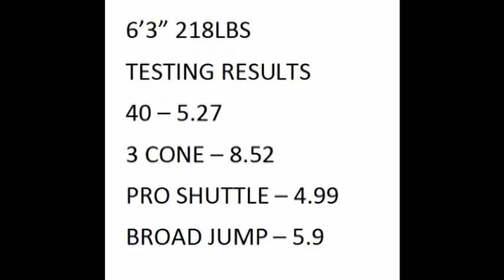D.R.E.A.M. Combine - Jeffrey Stinson - Class of 2014